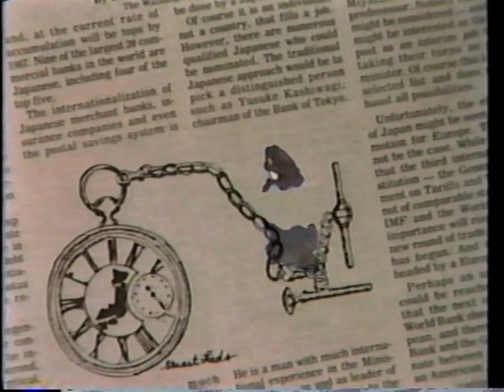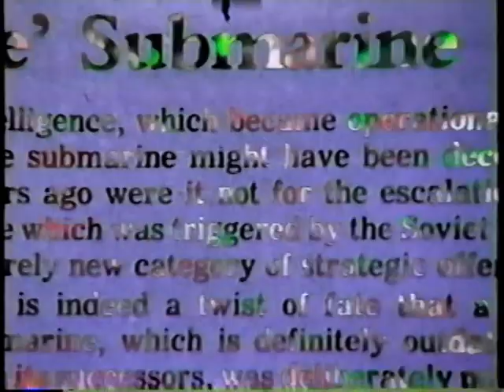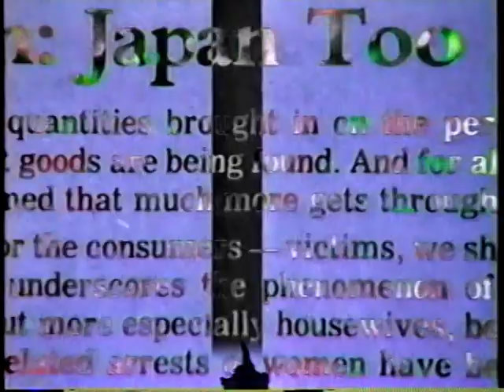池田政典「qUARTERBACK」貴重PV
ファンの皆様、お待たせいたしました。お宝、レアモノPVです。しか～し、冒頭数秒間ノイズが入ってしまいました。何せ年代モノ。お聞き苦しいでしょうが、ご勘弁ください。